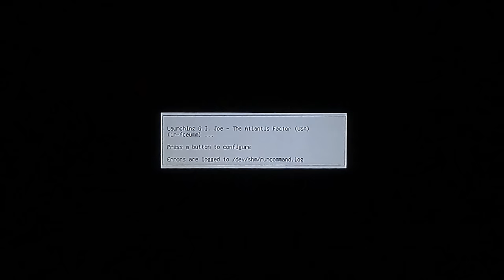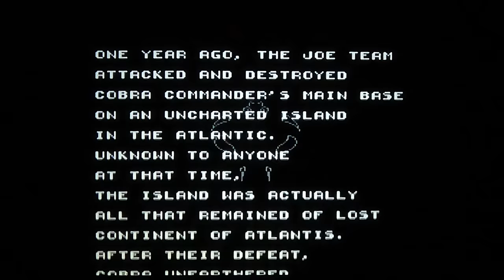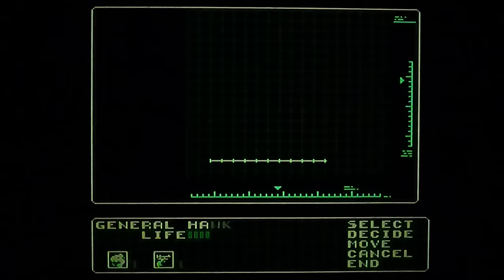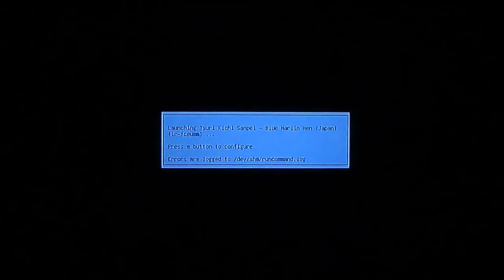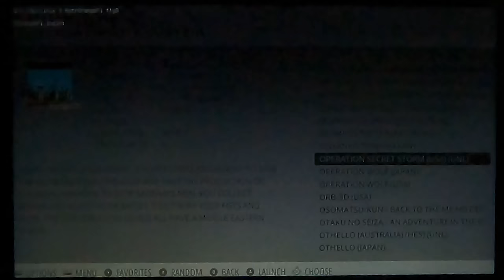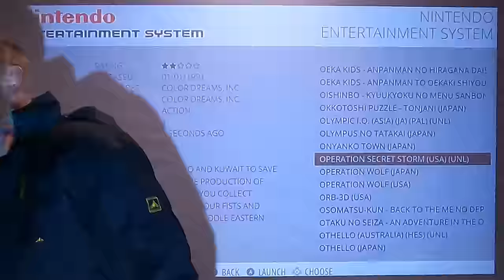Famicom Mess!! This Got Out Of Hand!!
Today we take a look at the good and the bad of the Famicom!!